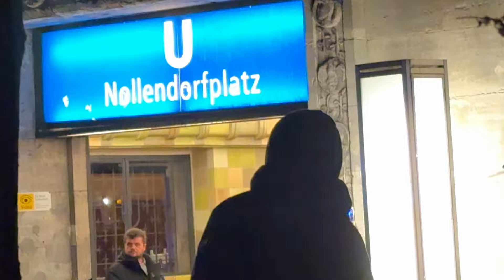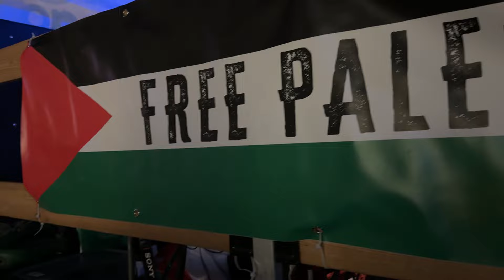Polizei schlägt Demonstranten! 😱🔥 Demo Berlin 09.03.2024